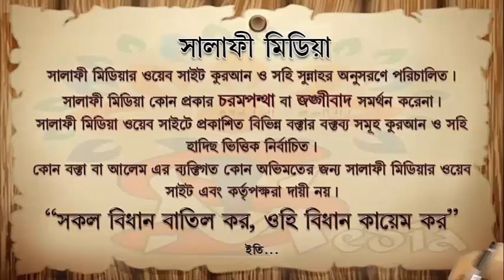লুডু খেলা যায়েজ কিনা ᴴᴰ┇ শাইখ মুহাম্মাদ মুনির আল মাদানী